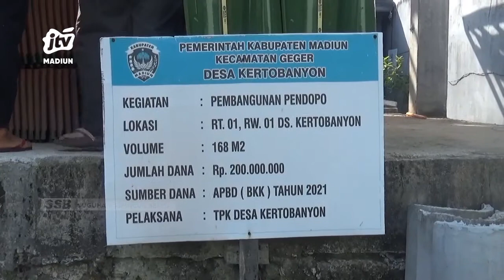KAB MADIUN - DPRD Dorong Sarpras Pelayanan Masyarakat Dan Tempat Ibadah Melalui BKK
Dprd kabupaten madiun mendorong pelayanan masyarakat tingkat desa agar maksimal melalui penyalurkan bantuan keuangan khusus untuk renovasi kantor desa. Selain itu bkk juga disalurkan untuk menunjang kegiatan keagamaan di tempat ibadah.
Office : jl. Sarimulya no 47 Rejomulyo, Kartoharjo, Kota Madiun